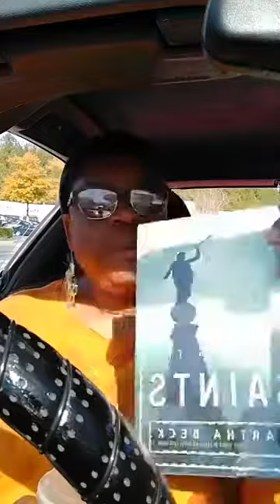Black Women Certified Life Coach Coffee Chat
These are Black Life Coach Certification training tips from a Certified Black Life Coach and a Certified Black Life Coach Trainer on how I became a Black Certified Life Coach and how YOU can become a Certified Life Coach as a Black woman and grow your your future business as a Black Woman Certified Life Coach; Hosted by a Black Life Coach Trainer who is the Owner and Founder of an online Black Life Coach Certification Training company for Black Life Coach training, Black Life Coaching, and Black Life Coaches (Think of Black Life Coaches like: Andrieka J Austin, Iyanla Vanzant, Tony Gaskins, Stormy Wellington, Angel Richardson, Tomiko Lowry Pugh, Marshawn Evans, Shanel Cooper Sykes, Dr. Sonja Stribling, and Sara Jakes Roberts, Courtney Sanders)

The International Center for Life Coach Certification, LLC offers an online 1 day Life Coach Certification training for Black women of faith, hosted by a Black Life Coach who is a Master Life Coach Trainer.

Open enrollment is going on NOW.